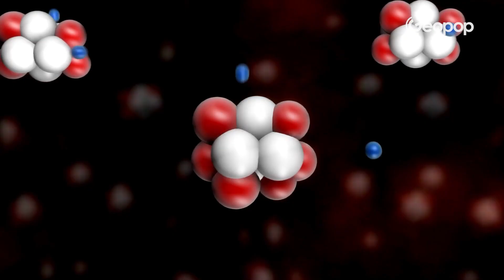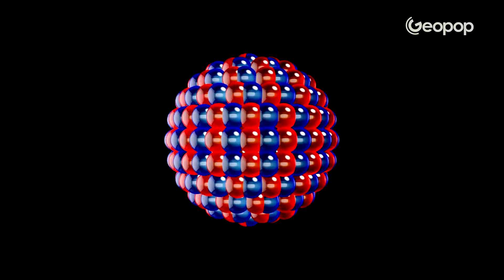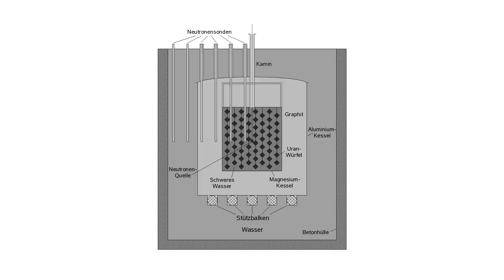Why didn't the Nazis complete the atomic bomb before the Americans?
What if, instead of the Americans, the atomic bomb had been built by the Germans? The Germans, compared to the United States, started their nuclear program long before the Manhattan Project. But how far did they get? In this video we retrace the history of the failure of the German atomic bomb and explain why they failed to complete the construction of the atomic bomb during World War II.